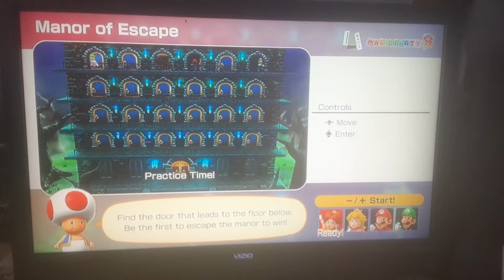Mario Party Superstars - All Wii Minigames (Daisy)